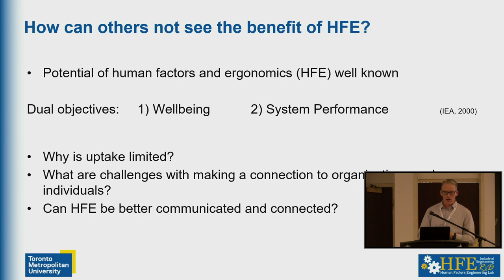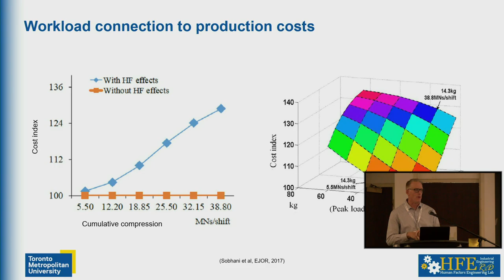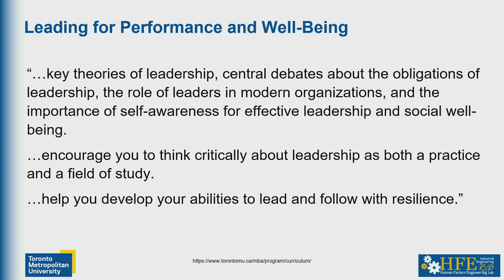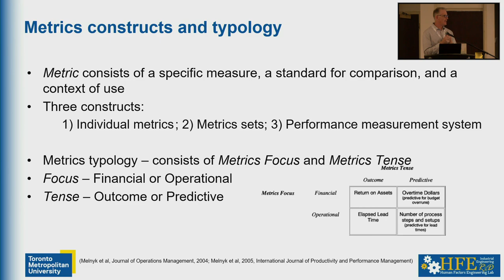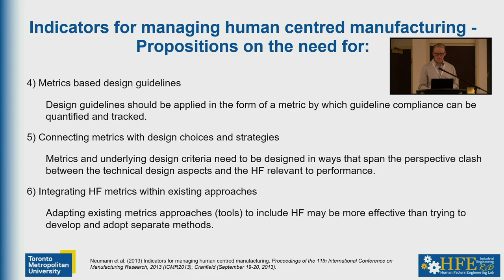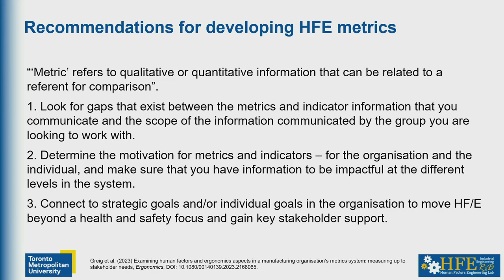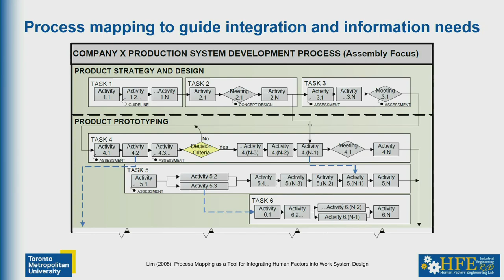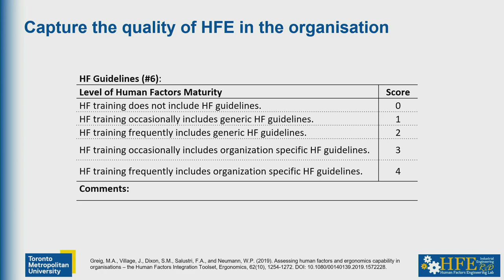Ergonomics in Business Conference (2023): Research talk by Dr. Michael Grieg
Dr Michael Greig presents his talk titled 'Industry Improving Human Factors and Ergonomics Applicability in Organizations: Connecting With Business Processes and Using Relevant Metrics' at the Ergonomics as a Key Component in Business Conference: Balancing Business Performance and Worker Wellbeing on October 2, 2023.

Dr. Michael Greig is a Postdoctoral Fellow / Research Associate in the Human Factors Engineering Lab at Toronto Metropolitan University (formerly Ryerson University). His research has focused on developing human factors and ergonomics tools and analysis approaches that integrate with business and system design processes, as well as understanding the associated implementation process and the effective communication of information. Michael is a recipient of the Ergonomics Journal Best Paper Award in 2015 and 2020 and was recently a 2022 IEA/Kingfar Early Career Researchers Award recipient. His current research work focuses on establishing indicators for fatigue and recovery in workload simulation modeling in healthcare.